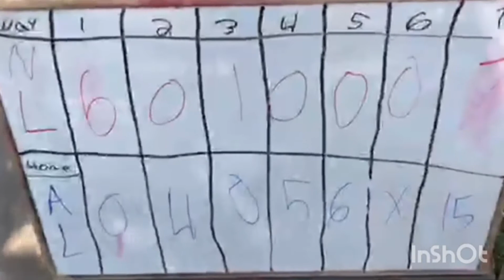2018 CWL ALL STAR GAME HIGHLIGHTS